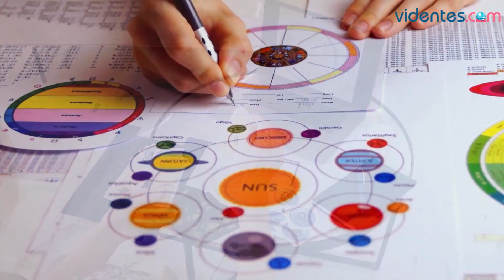HORÓSCOPO DIARIO 💫⭐🌝 CÁNCER ♋️ MARTES, 26 DE SEPTIEMBRE DE 2023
Horóscopo de Cáncer para hoy, martes 26 de Septiembre de 2023. El horóscopo para hoy: descubre tu futuro gracias a mi horóscopo diario para ti.